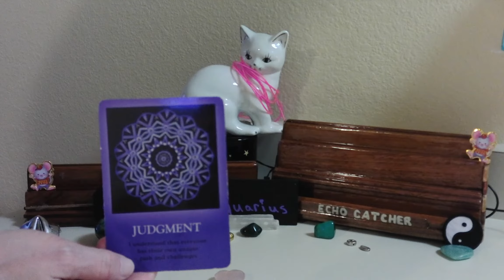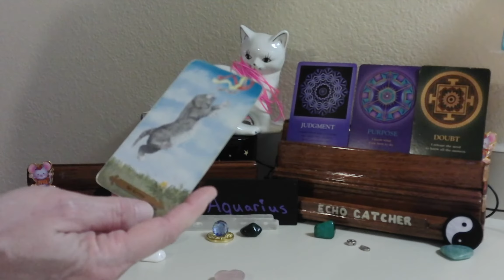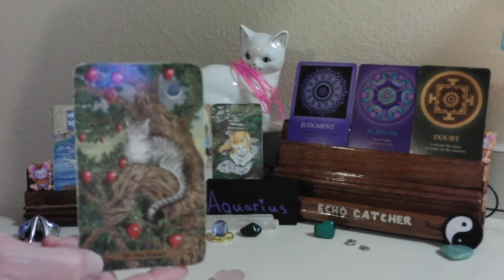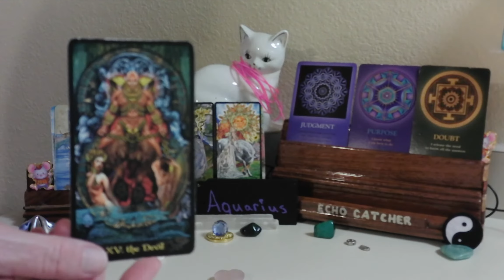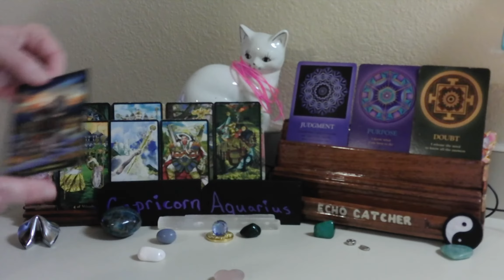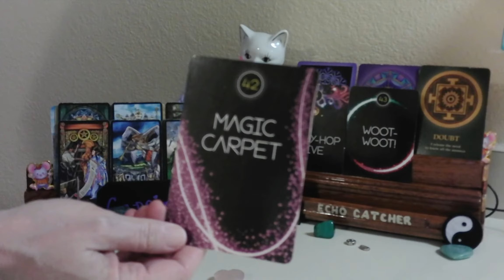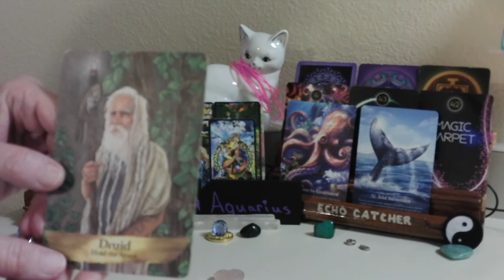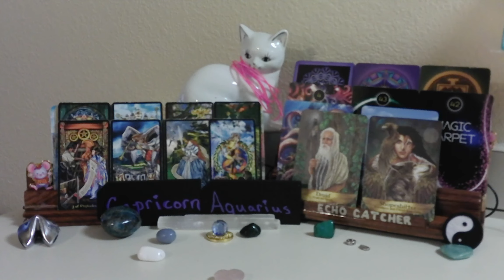CAPRICORN--- AQUARIUS CUSP/ FEB. 1-- 7, 2021/ LOVE SHOWS UP, DURING CONFLICT FROM OTHERS!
A DECISION HAS BEEN MADE.  OTHERS ARE CAUSING CONFLICT, TRYING TO GET YOU TO DOUBT YOUR ABILITIES. THEY DO NOT HAVE THE ABILITY,  YOU SEEM TO HAVE. KEEP YOUR EMOTIONS IN CHECK,  AROUND THESE PEOPLE. YOU HAVE LUCK,  IN THE FORM OF TRUE LOVE,  COMING TOWARDS YOU. OTHERS, WILL TRY TO CAUSE CONFLICT FOR YOU, CONCERNING THIS LOVE SITUATION.

1. MYSTICAL CATS TAROT

2. CHAKRA WISDOM DECK

3. ORACLE OF E

4. THE SOUL'S JOURNEY   ( LESSON CARDS)

5. ANGELS AND ANCESTORS   (ORACLE CARDS)

6. WHISPERS OF THE OCEAN  (ORACLE CARDS)

7. FANTASY CATS ORACLE

8. EARTH WISDOM

9.  TAROT ILLUMINATI